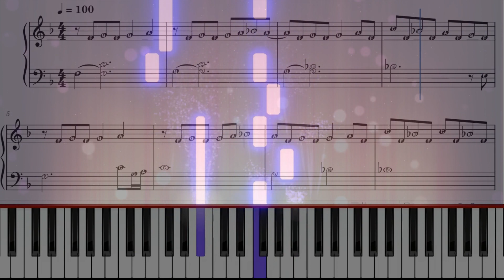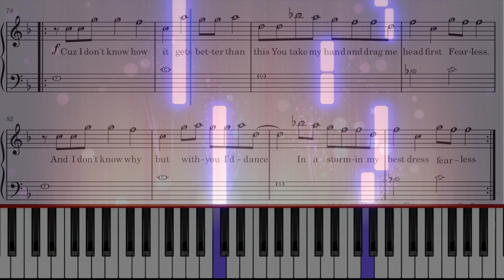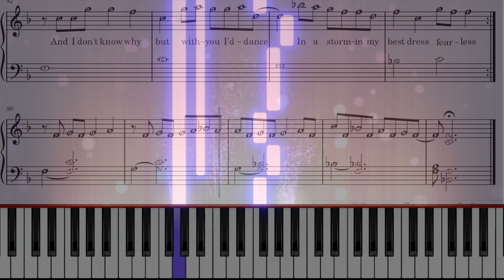Fearless for Lexie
This video plays from the sheet music, simplified for a Level 2 pianist. Pitch names included for easy sight reading. The song replays the 2nd time with guitar.  The song replays the third time with violin.  These are for listening.

For practicing,
1. start from the beginning of the video, pause.
2. turn the volume all the way down
3. go into settings and change the playback speed to 0.25
4. is your quality setting set to HD?
5. get ready to play!